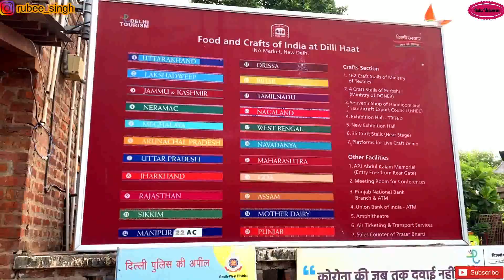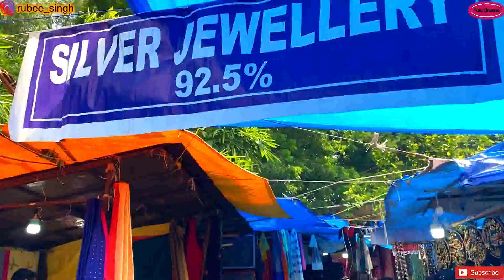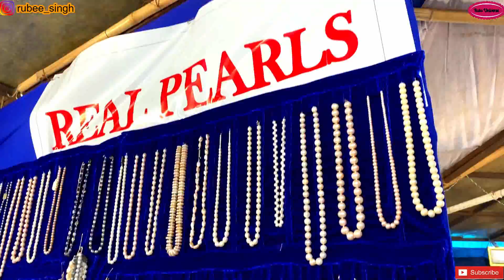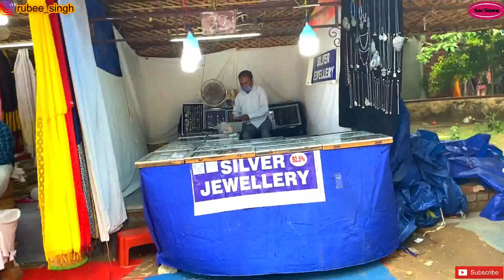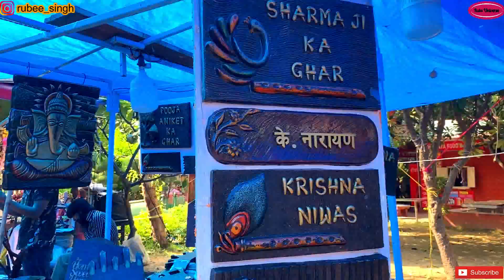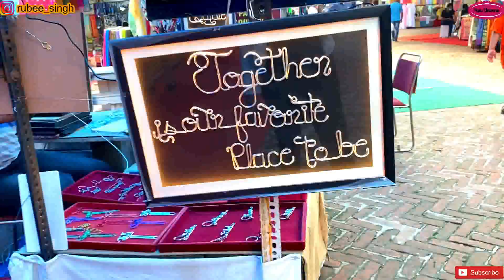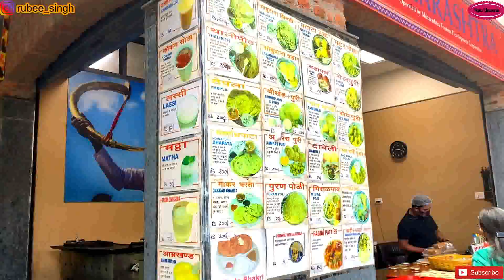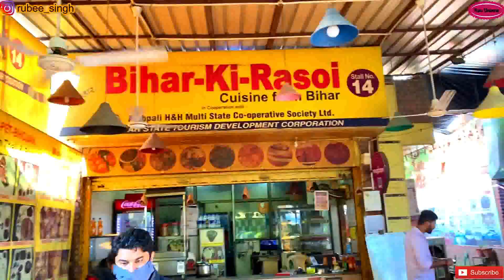Dilli Haat INA after Lockdown | Awesome place of Delhi | Delhi Tourism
Hello guys,

Back with the new exciting video of shopping. Please comment and let me know your opinion.

Dilli Haat is a paid-entrance open-air market, food plaza, and craft bazaar located in Delhi. The area is run by Delhi Tourism and Transportation Development Corporation.